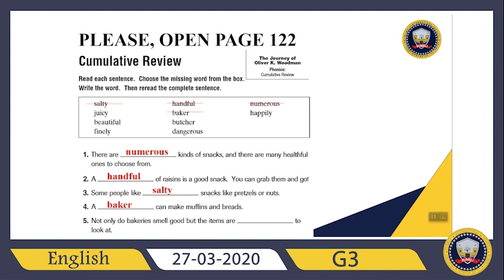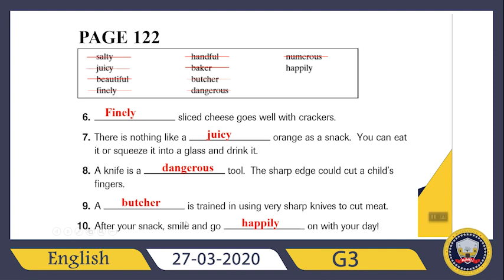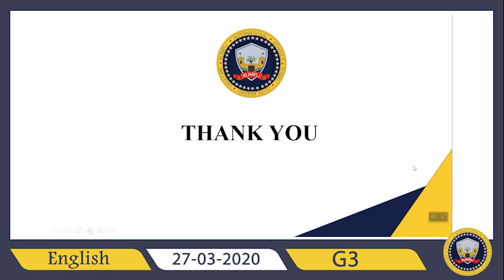English G3 A